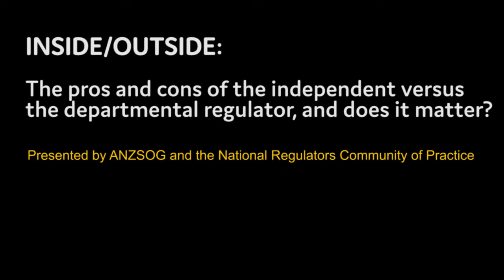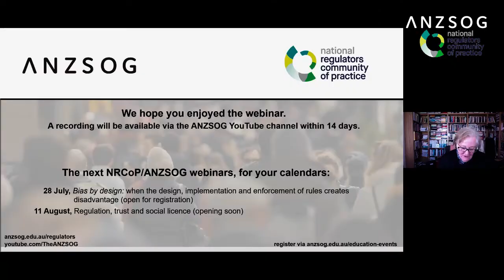Inside/Outside: the pros and cons of the independent versus the departmental regulator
As the OECD has noted, ‘How a regulator is established, directed, controlled, resourced and held to account – including the nature of the relationship between the regulatory decision maker, political actors, the legislature, the executive administration, judicial processes and regulated entities – builds trust in the regulator and is crucial to the overall effectiveness of regulation’.

If we can all agree that trust and effectiveness are the outcomes we seek as regulators, is there an ideal configuration of machinery of government arrangements which will help us get there? Are we simply looking for the best compromise between the risk of regulators at arms-length from departments/ministers going rogue versus the risk of internal regulators being captured by political and departmental agendas? Does it matter if the regulator is an individual or a board/commission? Or are there many dimensions to these questions, of which governance is only one?

This webinar features:

- Professor Graeme Samuel AC, Monash Business School

Graeme Samuel AC is a Professorial Fellow in the Monash Business School and the Monash School of Public Health and Preventative Medicine at Monash University. He is a corporate advisor with specialist expertise in competition and consumer policy and regulation, communications and media, corporate governance, strategic planning and change management, public policy and dealings with government and regulators.  He has excelled in a professional career spanning senior roles in law, investment banking and public service, sport, health, the arts, business and public policy in economic reform and regulation. Amongst many other roles, he is currently conducting a major review of the Commonwealth Environment Protection and Biodiversity Conservation Act.

He was president of the National Competition Council (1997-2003), chairman of the Australian Competition and Consumer Commission (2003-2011) and an associate  member of the Australian Communications and Media Authority (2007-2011). As Elizabeth Knight of Fairfax has written following Graeme’s participation in capability review of CBA and APRA, ‘no one will ever die wondering what Graeme Samuel really thinks’.

- Professor Peter Shergold AC, Chancellor of Western Sydney University

Peter Shergold was a senior leader in the Australian Public Service (APS) for two decades. From 1991 he headed the Aboriginal and Torres Strait Islander Commission (ATSIC) and from July 1994 he was Chief Executive Officer of Comcare. He was successively Australian Public Service Commissioner, Secretary of the Department of Employment, Workplace Relations and Small Business and Secretary of the Department of Education, Science and Training, ending as Australia’s most senior public servant, Secretary of the Department of the Prime Minister and  Cabinet.

Since leaving  the APS in 2008, he has been Chancellor of Western Sydney University, the Coordinator General for Refugee Resettlement in NSW, chair of the Australian Rural Leadership Foundation, CEO and now Chair of the Centre for Social Impact and serves on the board of Australia for UNHCR. He has undertaken a range of major reviews for the NSW, Western Australian, Victorian and Queensland state governments. Peter wrote a major report, Learning from Failure, which was handed to the Commonwealth government in 2015. He has also chaired reviews into Medicare Card security (2017); the implementation of the National Construction Code (2017–2018), Refugee Settlement (2019) and Senior Secondary Pathways for Students (2020).

And is facilitated by:

- Fran Thorn, consultant

Fran Thorn has worked extensively, as a consultant and in government, in areas of social service delivery (education, health & human services) and central policy making in State Government. She has also been a consultant to Governments across Australia in health and education, and has advised on health system governance in SA, WA, NSW and Victoria. Between 2005 and 2012, Fran was the Secretary of the Victorian Department of Health, the Department of Human Services, and the Department of Innovation, Industry and Regional Development respectively. She has had significant involvement in managing implementation of government service delivery reforms in education and training, and human resources policy and management, and has focused on system design and governance of large service delivery systems.